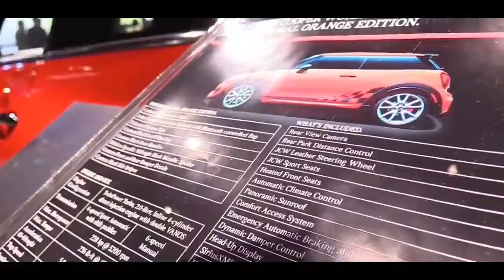2019 Mini JCW International Orange Edition | Exterior and Interior Walkaround | At Auto Exhibition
2019 Mini JCW International Orange Edition | Exterior and Interior Walkaround | At Auto Exhibition